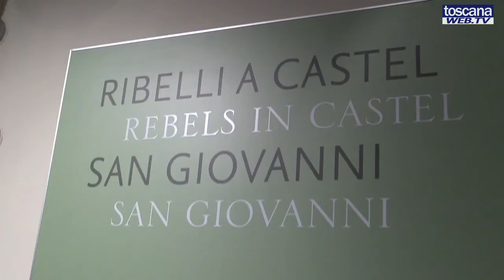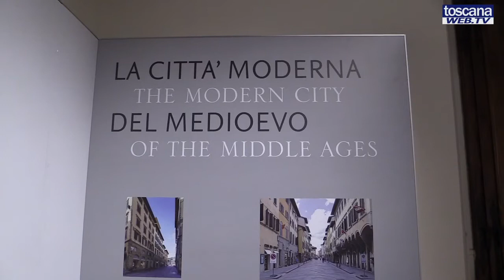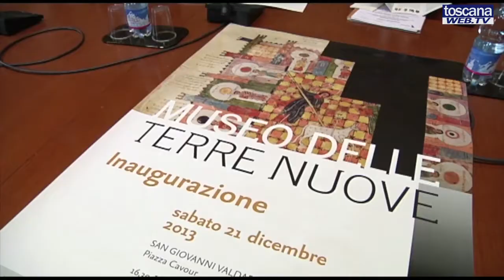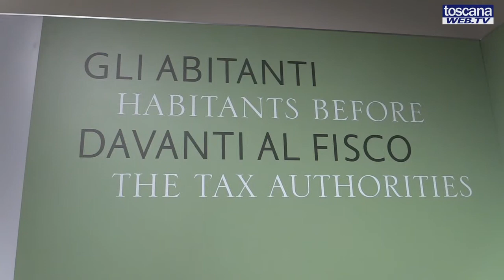Sangiovanni Valdarno: apre il Museo delle Terre Nuove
Il trecentesco Palazzo di Arnolfo a San Giovanni Valdarno si trasforma in museo ospitando il "Museo delle Terre Nuove" il primo museo dedicato al fenomeno della fondazione  dei nuovi centri abitati nel Tardo Medioevo, le Terre Nuove, un fenomeno che interessò gran parte dell' Europa e segnò la sua rinascita, dopo i secoli bui.